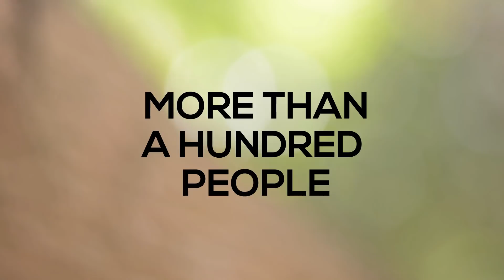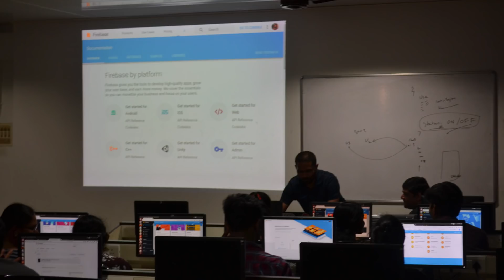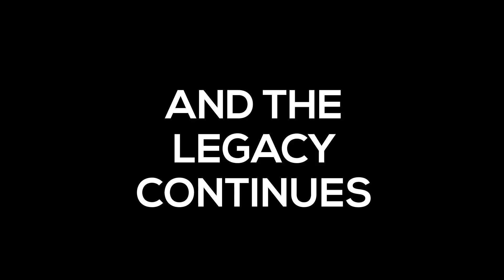Hash 2018 | Official Aftermovie